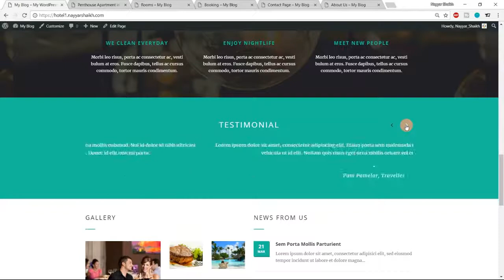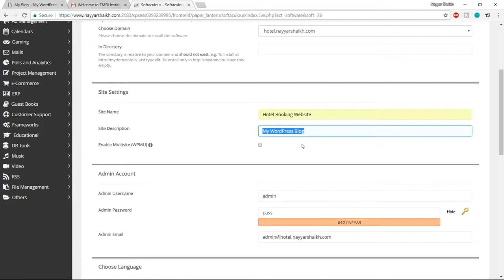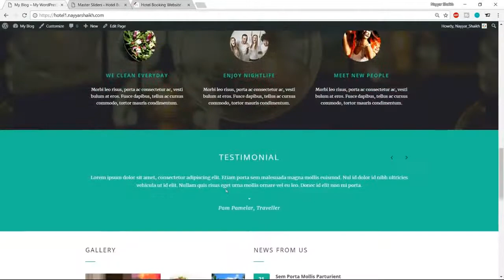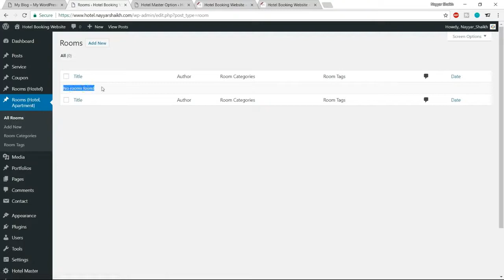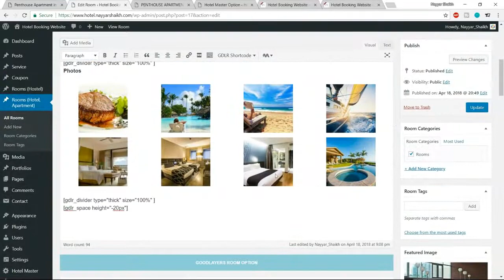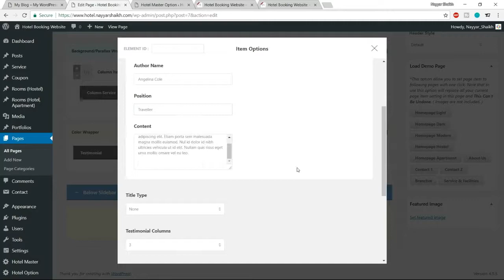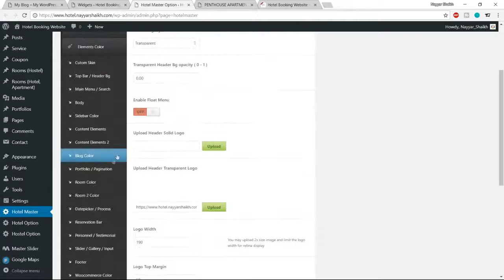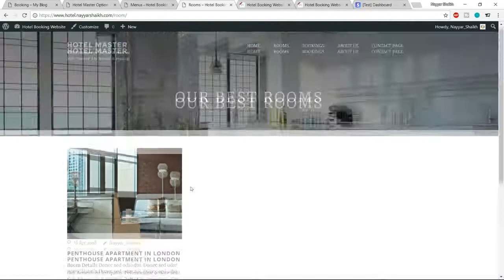How to Make a Hotel Booking, Real Estate Website with WordPress-2021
Make a Hotel Booking, Real Estate Website with WordPress-2021

☐ Liked?

00:00:00​ Introduction
00:09:00​ Getting Fastest & Most Secure Hosting
00:20:56​ Installing WordPRess
00:26:19​ Increase WordPress Upload Memory
00:32:16​ Design Website
00:33:10​ Create Master Slider
00:48:05​ Create Home Page
00:52:48​ Reservation Bar Section
01:02:28​ Create Rooms
01:33:27​ Room Carousel Section
01:38:19​ Features Section
01:42:43​ Testimonials
01:46:11​ Gallery & Posts
01:53:53​ Statistics Section
01:56:52​ Footer Settings
02:02:36​ Setting Up Header
02:04:16​ Booking Form Color
02:10:44​ PayPal & Stripe Setup
02:16:05​ Contact Us & About Us Pages
02:23:05​ Menu